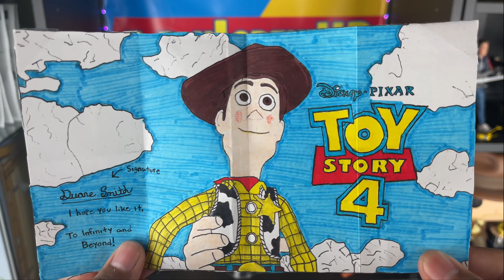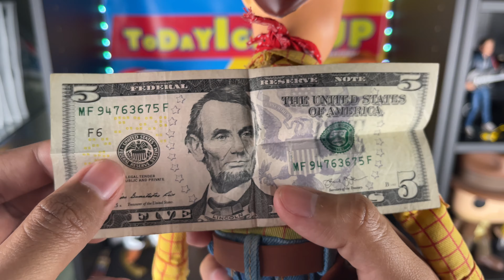Mail Monday Episode 23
SEND TodayIGrewUP FAN MAIL TO:

Redlands, CA
92375
United States